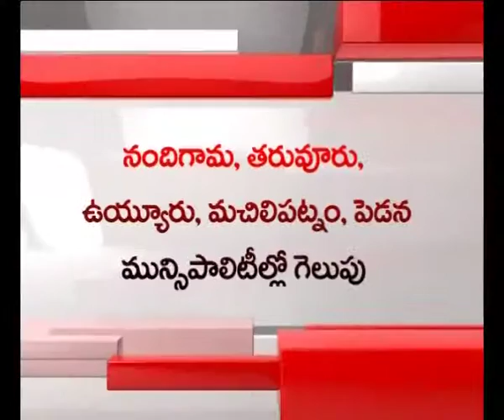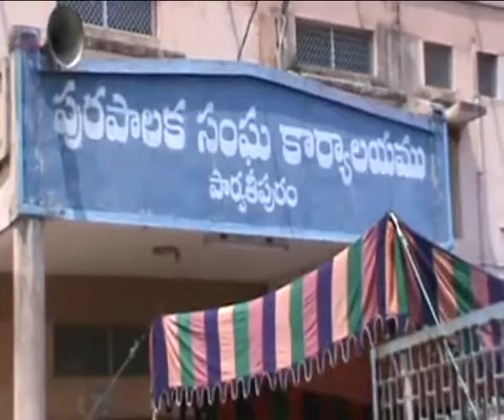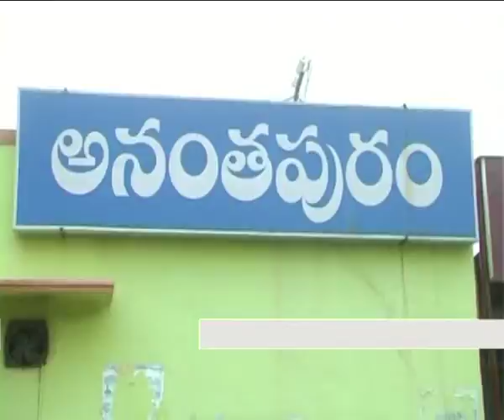99 News Room @ 05:00 AM - 04-07-2014 - Part 1 - 99tv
Watch 99 News Room @ 05:00 AM - 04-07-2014 - Part 1.